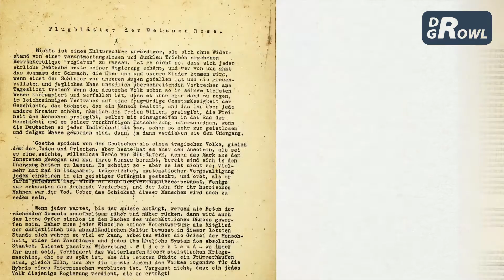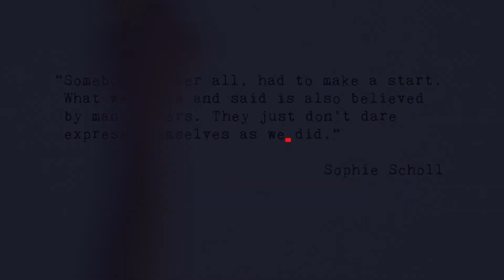The Scholl siblings and the White Rose | DR GROWL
🟢 The Scholl siblings and the White Rose
The White Rose, one of the most noteworthy resistance groups in Nazi Germany, was led by the Scholl siblings among others.

Cheers and wish you all the stars. 😇

Scholl, testvérek, család, Hitlerjugend, Német Lányszövetség, Németország, náci, München, Fehér Rózsa, kivégzés, History, 20. század, modern kor

🔹 I've created this channel to share helpfull or entertaining videos about human knowledge, servicenow knowledge, quiz questions, general knowledge quiz.
     ✪  quiz questions,
     ✪  general knowledge 2020
     ✪  science question,
     ✪  bewusstsein,
     ✪  sinn des lebens,
     ✪  erkenntnis,

🔹 I started this channel so I would have a place to express my ideas and catalogue my favourite "general knowledge quiz" and "quiz questions".

🔹 If you has an issue with any of the uploads please get in contact

Video Series                𝗚𝗲𝗻𝗲𝗿𝗮𝗹 𝗸𝗻𝗼𝘄𝗹𝗲𝗱𝗴𝗲 | 𝗗𝗥 𝗚𝗥𝗢𝗪𝗟
Artist                             𝗗𝗥 𝗚𝗥𝗢𝗪𝗟
Licensed to                  𝗗𝗿 𝗚𝗿𝗼𝘄𝗹 𝗠𝗲𝗱𝗶𝗮 𝗮𝗻𝗱 𝗘𝗻𝘁𝗲𝗿𝘁𝗮𝗶𝗻𝗺𝗲𝗻𝘁
YouTube by